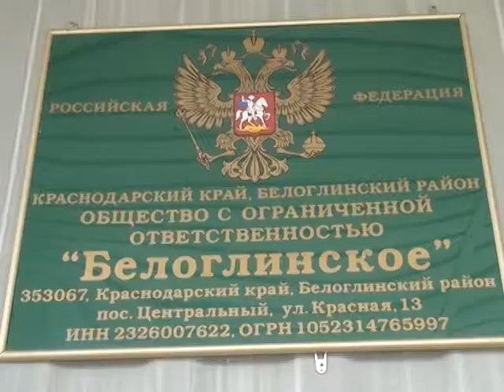Благоустройство Белоглинский район